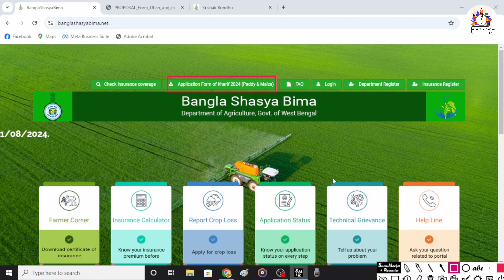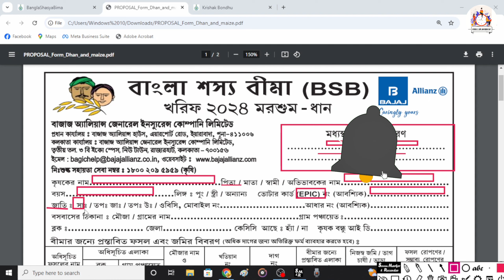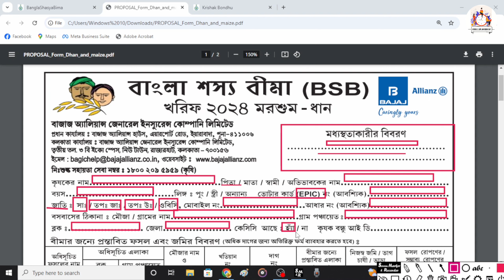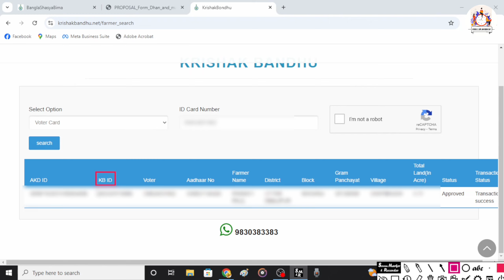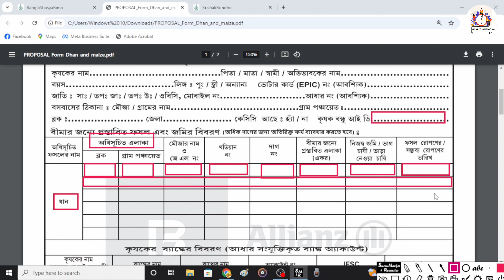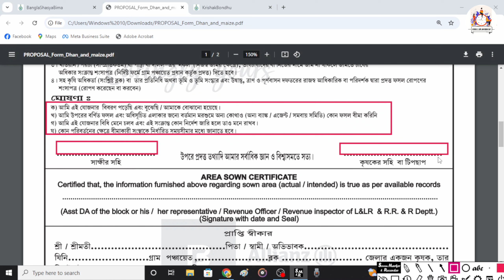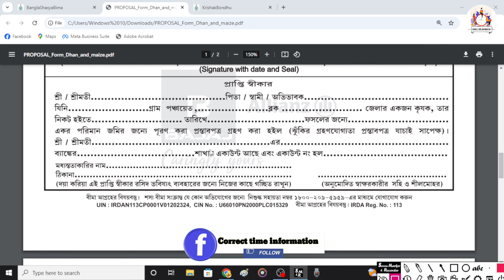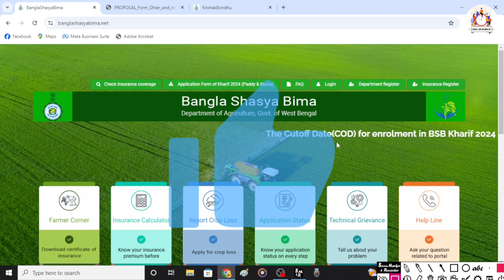বাংলা শস্য বীমা (BSB) প্রকল্প ফর্ম ফিলাপ || Bangla Shasya Bima Form Fill up 2024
বাংলা শস্য বীমা (BSB) প্রকল্প ফর্ম ফিলাপ ||  Bangla Shasya Bima Form Fill up 2024  || Full Details in Bengali

bangla shasya bima form download,